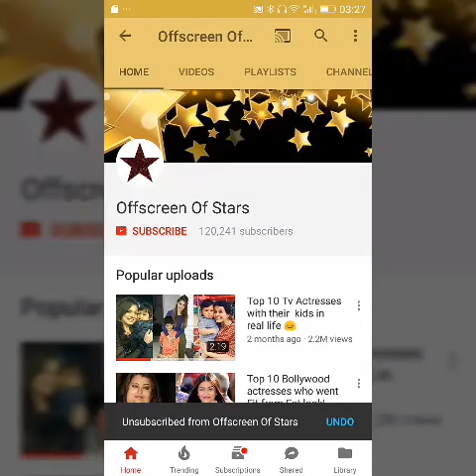Aditi bhatia and Abhishek Verma (Adi and Roohi of Yeh hai Mohhabatein) got secretly engaged!